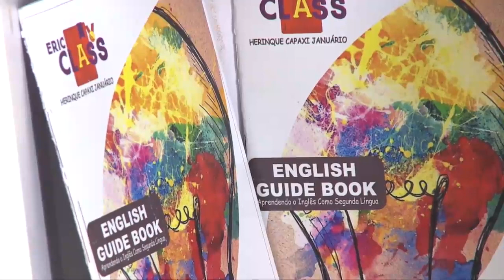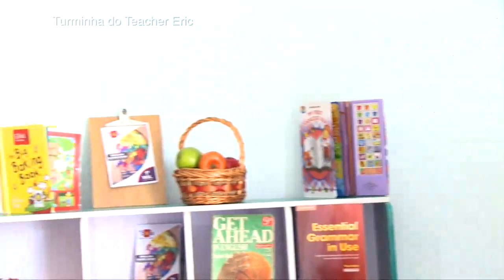Primeira Edição da Turminha do Teacher Eric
Já estamos no ar com, acompanha e desfruta da melhor turma de ensino de Lingua Inglesa em Angola!